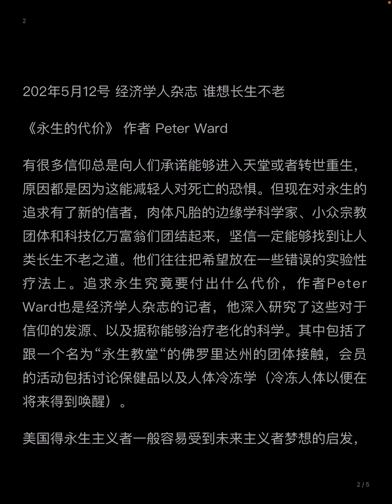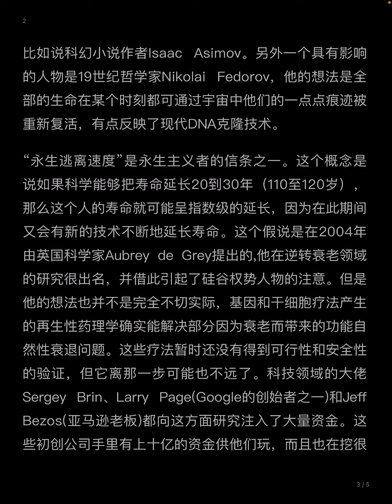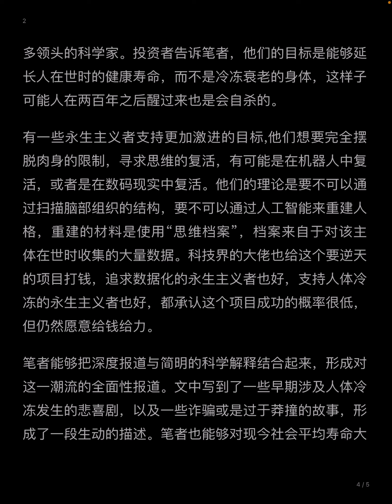5月12号经济学人杂志 谁想长生不老？￼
中英的naati口译考试在今年12月底，￼ 比以前的形式难了很多。虽然买了相关的资料，但是觉得按书学挺无趣的，就先联系一下英翻中吧。经济学人￼原文是英语，一边听一边暂停，口译成了中文。中英口译就是有这个问题，找英文翻译的中文材料很容易，但是找原文是中文的英文翻译缺很少，难道世界对中国不太感兴趣吗。